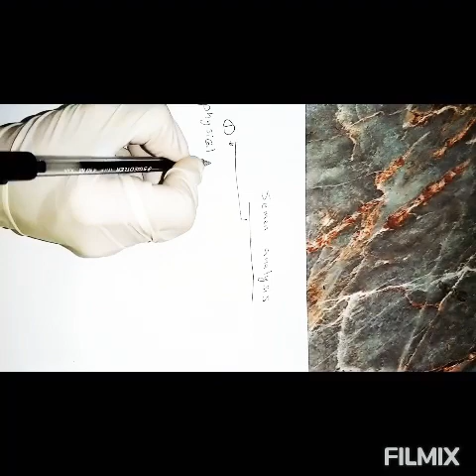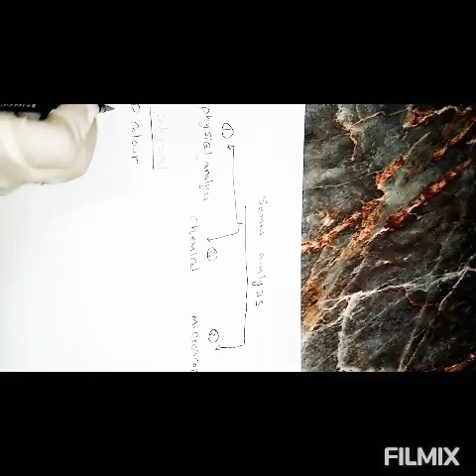تقرير تحليل السائل المنوي Semen analysis report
يقوم فحص تحليل السائل المنوي بفحص كمية وجودة الحيوانات المنوية التي ينتجها الرجل بواسطة أخذ عينة من المني وإرسالها إلى المختبر، هذا الفحص هو من أول الفحوصات التي يتم إجراؤها عند الرجل لاستيضاح حالات العقم (Infertility) عند الأزواج أو عند الأزواج الذين يجدون صعوبة بالحمل.

الأمور التي يتم فحصها في فحص المني هي:

حجم العينة.
زمن التميع.
عدد الحيوانات المنوية.
مدى سلامة الحيوانات المنوية.
شكل الحيوانات المنوية.
حركة الحيوانات المنوية.
مستوى حموضة السائل المنوي.
عدد خلايا الدم البيضاء.
مستوى السكر (فروكتوز).